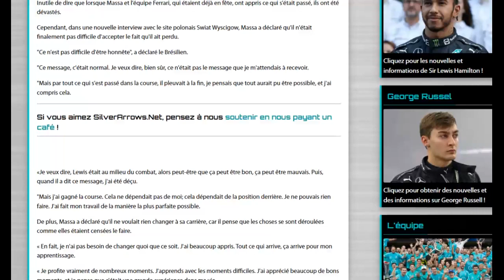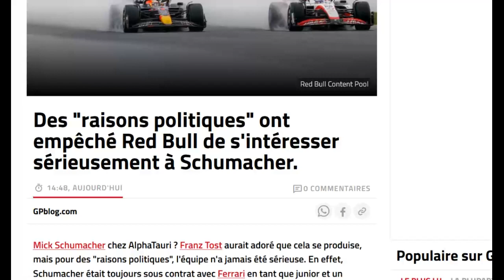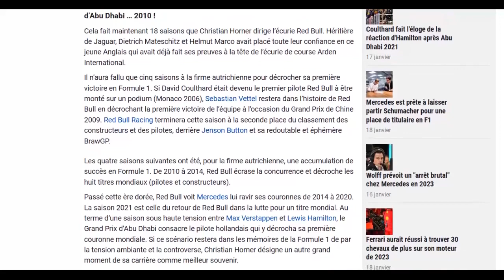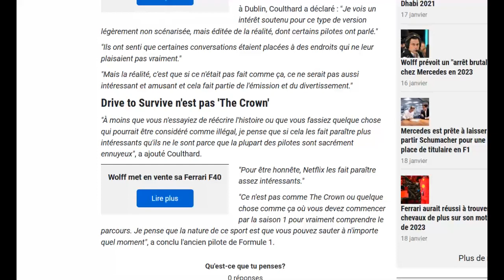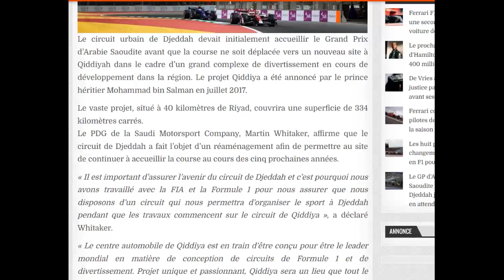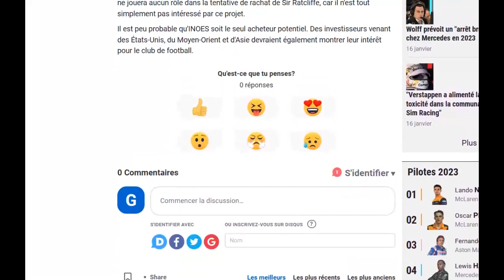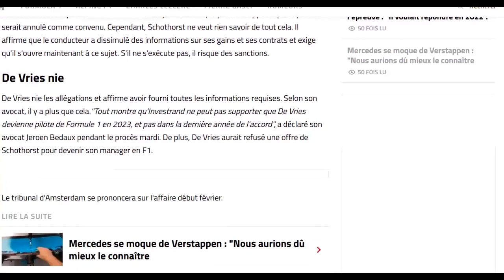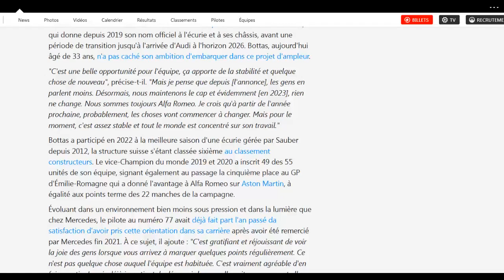Le JT de l'actualité Formule 1 des 19, 20, 21 et 22 janvier 2023